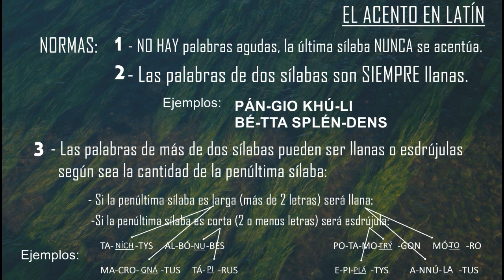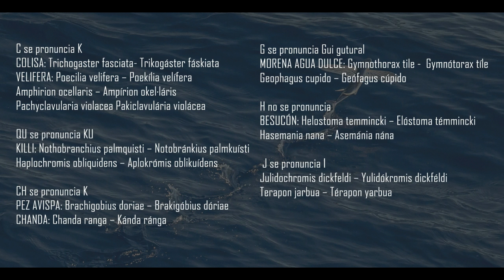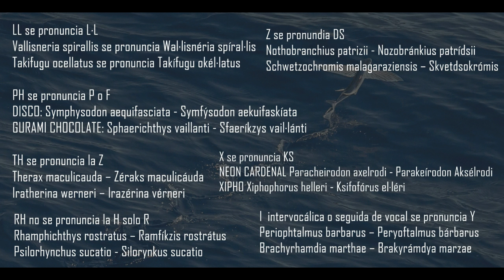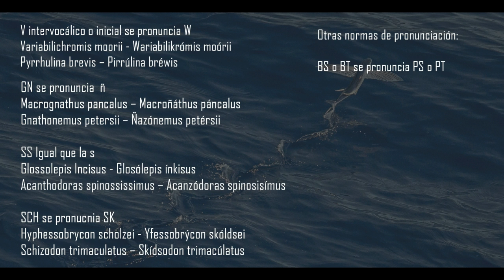TUTORIAL: Como pronunciar los nombres de los peces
He aquí un vídeo sobre cómo pronunciar correctamente en latín los nombres científicos de los peces de acuario.